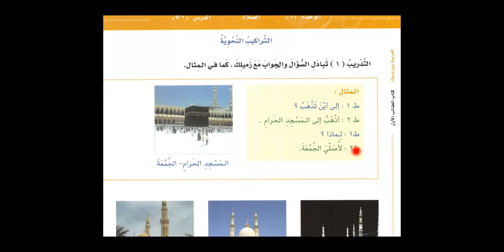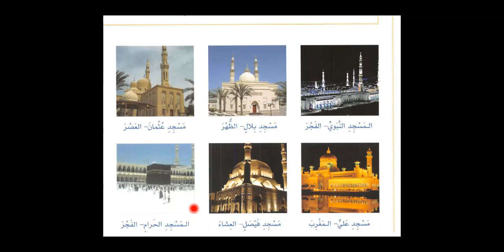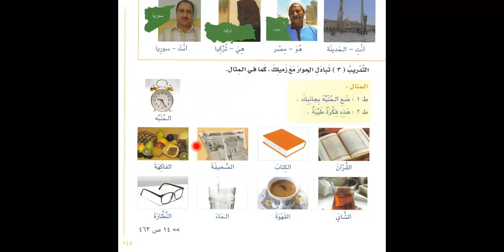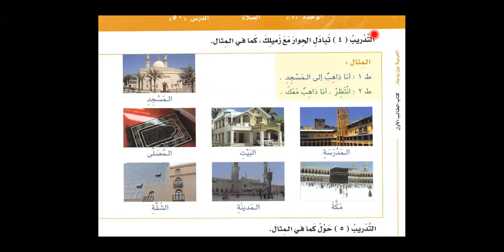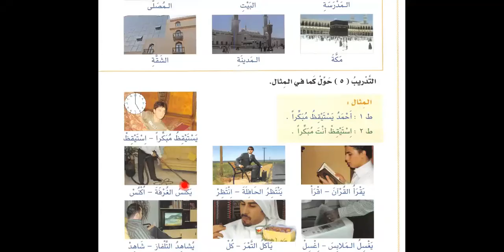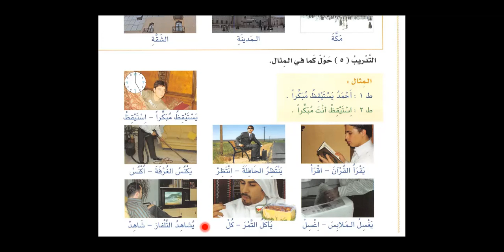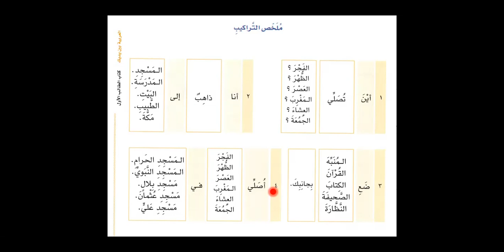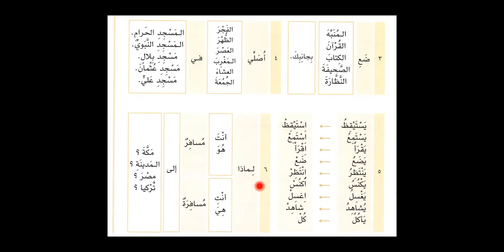Bilkalem Arabisch lernen mit Al Arabiyya Bayna Yadayk 50 Das Gebet